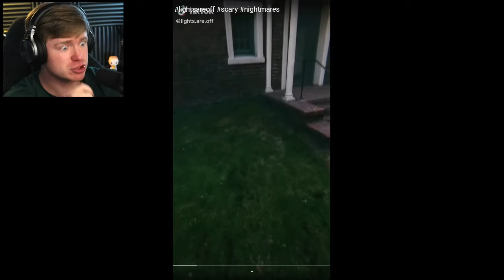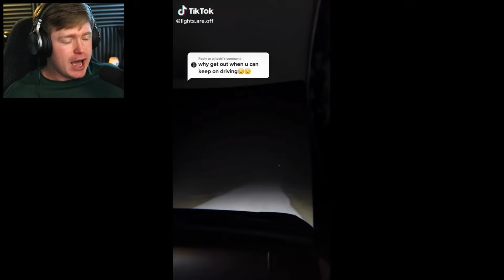Reacting to SCARY TIKTOK MONSTERS!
Reacting to MONSTERS in Tik Tok made from cartoons and others that are just plain HORRIFYING!!